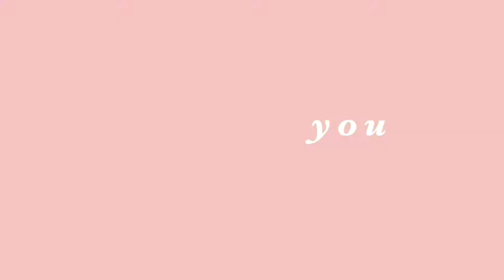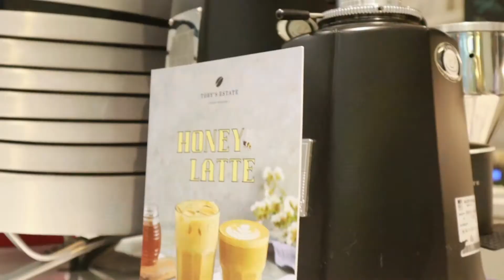VLOG • Maid of Honor duties 🤍, Reunited with my BFF 👯‍♀️, Morning Yoga 🧘🏻‍♀️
Hello Everyone!

Another Day, another vlog! This vlog is very special for me because I'm documenting my sister's wedding preparations because she's getting married next year *cue emotional music* :')

So happy I got to share these moments with you guys because my sister and I are really really really close and I just want to make sulit our moments before she enter a new chapter in her life :)

Short but very sweet and meaningful vlog for me !

Love,
Sarell